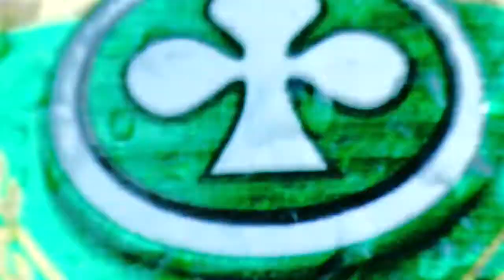CLUB @ 85 TVC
Celebrating CLUB's 85th Anniversary with Ghana